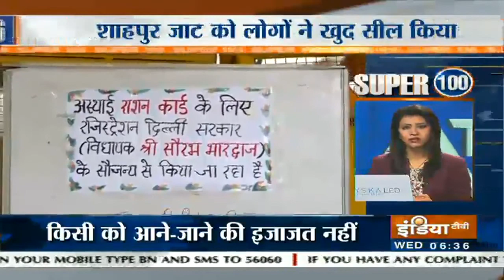आज सुबह की 100 बड़ी खबरें | 100 News | April 22, 2020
Coronavirus Updates LIVE | IndiaTV LIVE | Hindi News 24*7 LIVE | इंडिया टीवी LIVE